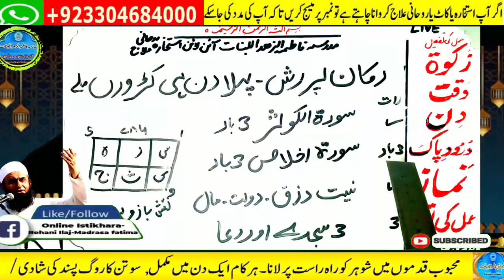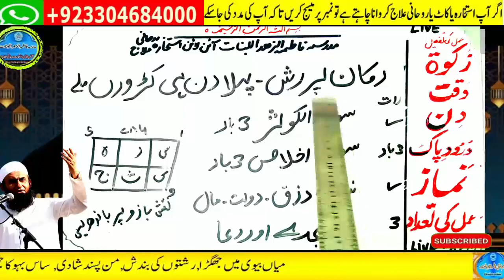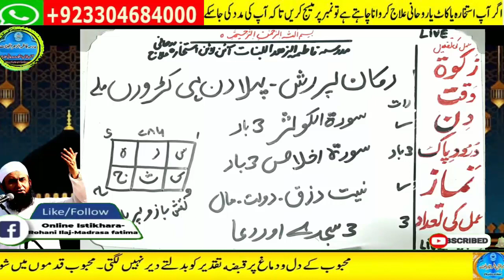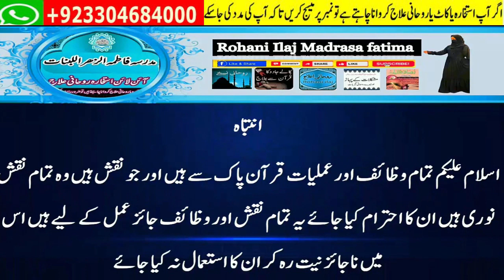Amir hone ka wazifa, daulat ka wazifa, rizq ka wazifa, wazifa for money, jab, pari, mokil ka amal